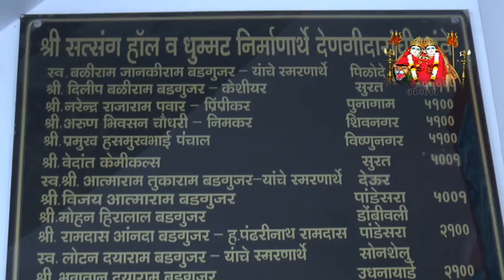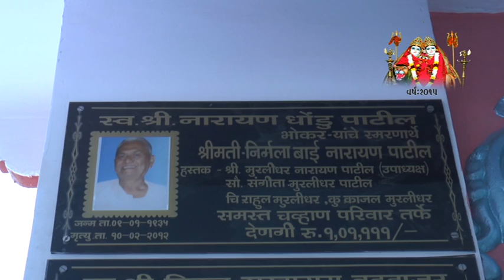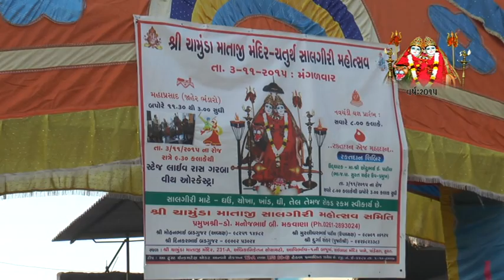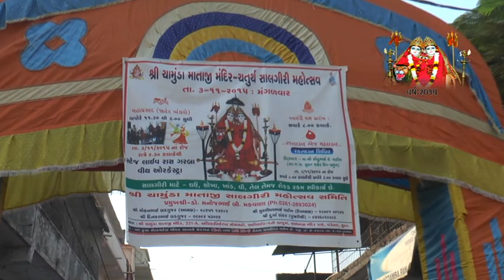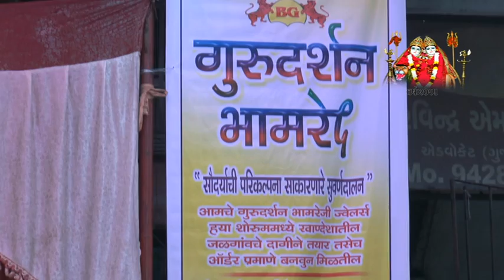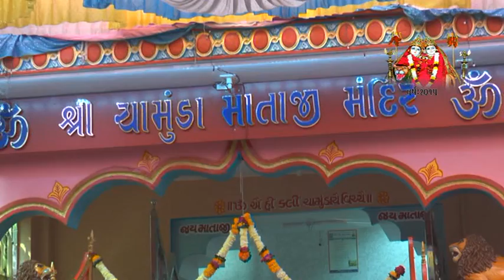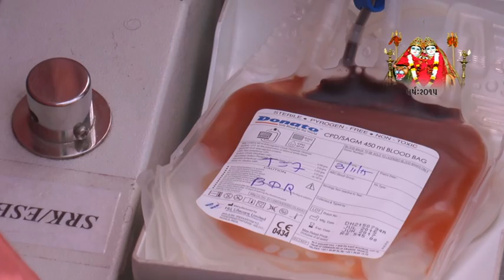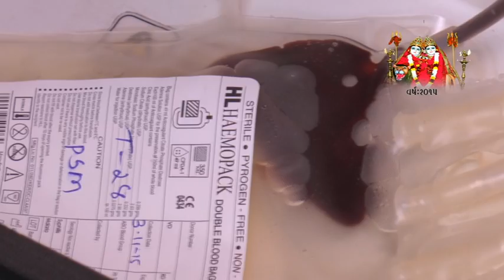Shree Chamunda Mataji Mandir - 4th Salgiri -2015, Part -1, Pandesara Surat